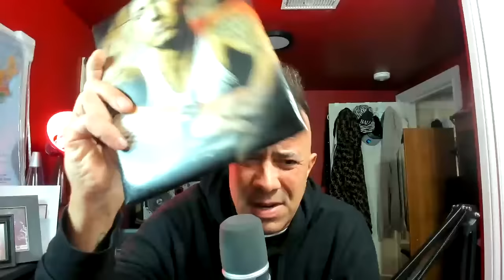LIVE BACK IN TORONTO